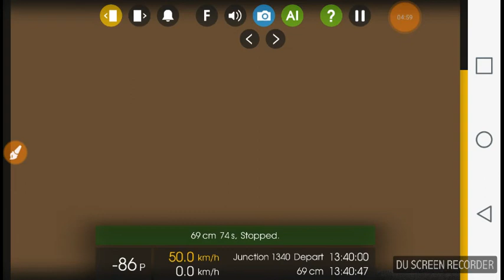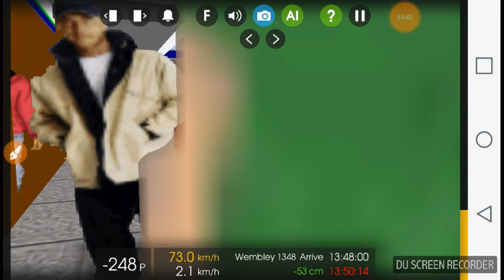Queens Park To Kent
Hmmsim bakerloo line Chapter 1 1:59 Chapter 2 2:20 Chapter 3 4:30